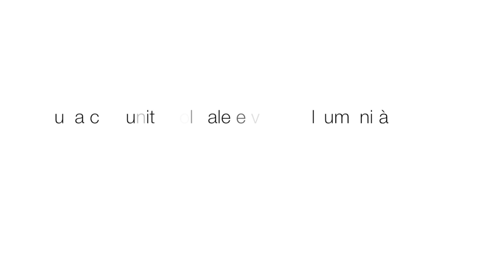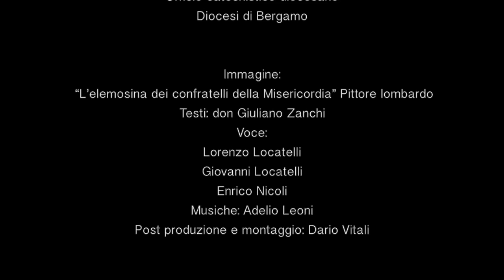11 comunità solidale e vicina all'umanità ARTE